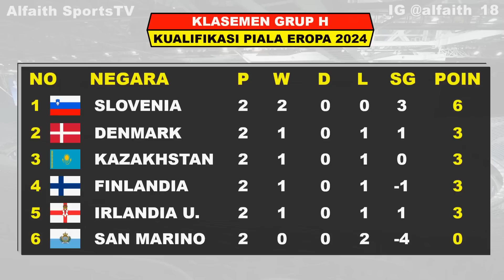Hasil Kualifikasi Piala Eropa Tadi Malam ~ SKOTLANDIA vs SPANYOL ~ TURKI vs KROASIA ~ EURO 2024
Hasil Kualifikasi Piala Eropa Tadi Malam
Hasil Kualifikasi Piala Eropa Semalam
UEFA EUROPA 2024 Qualifiers
Piala Eropa 2024
Hasil Skotlandia VS Spanyol

Hasil Pertandingan Final Piala Eropa Tahun 2024 Serta Daftar Top Skor, Top Assist Dan Clean Sheets
Berikut Hasil Pertandingan Kualifikasi Piala Eropa Matchday 2 Rabu 29 Maret 2023
SKOTLANDIA VS SPANYOL
TURKI VS KROASIA

TOP SKOR KUALIFIKASI PIALA EROPA

TOP ASSIST KUALIFIKASI PIALA EROPA

1. MOLA TV
2. INews TV
3. SOCCER CHANNEL

UERO 2024
jadwal piala eropa 2024 live InewsTV
hasil piala eropa 2024hari ini
Hasil Quarter Final EURO 2024
Final EURO 2024
Jadwal Siaran Langsung EURO 2024 Qualifiers Malam Ini